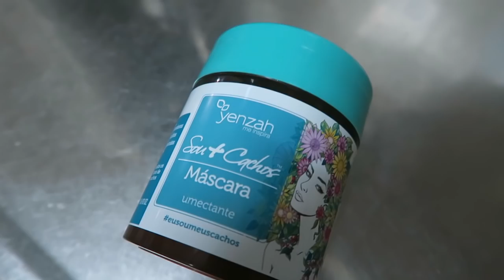Mega Hidratação Caseira - Cabelo Crespo Cacheado